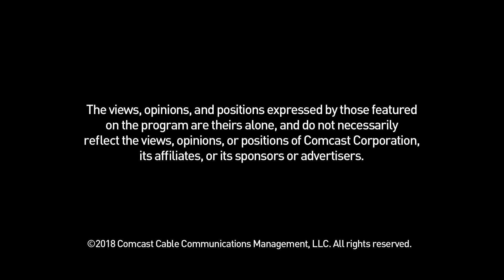City of Westminster Internship Program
Westminster, Colorado City Councillor Shannon Bird interviews with Comcast Newsmakers to discuss Westminster's internship program.